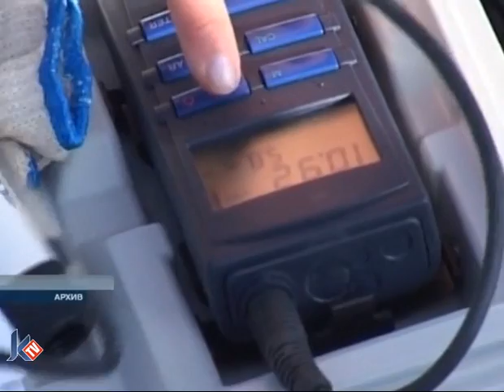Калининградцы: в городе и области паршивая экология!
Журналисты независимой телерадиокомпании "Каскад" поинтересовались ходом реализации мероприятий по оздоровлению экологии в Калининградской области у чиновников, общественников и жителей самого западного региона России. В 2013 году, который объявлен в нашей стране Годом окружающей среды, областными властями запланировано 11 мероприятий. В основном, это познавательные семинары и выставки.